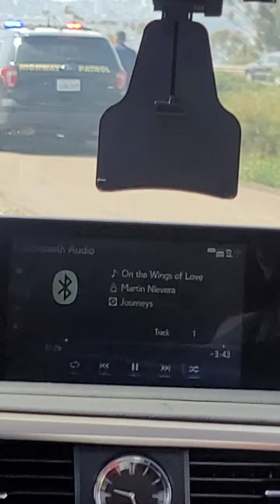going to pasyal